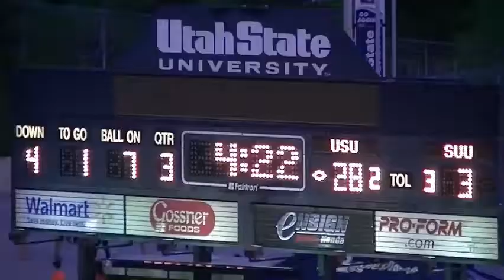Namari Flentroy SUU Senior Year 2012-12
Namari is a senior SAM Backer for Southern Utah University who had a great senior year for the Thunderbirds